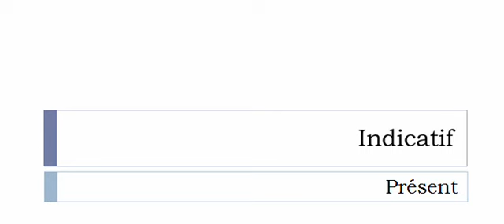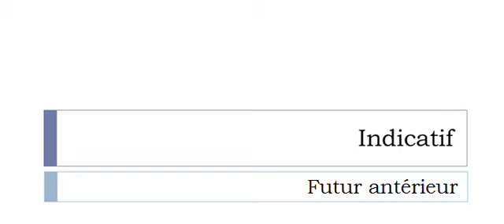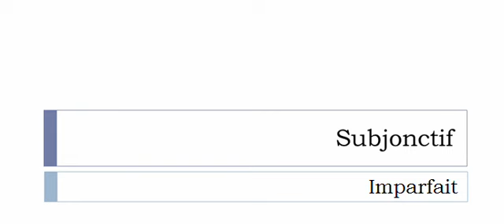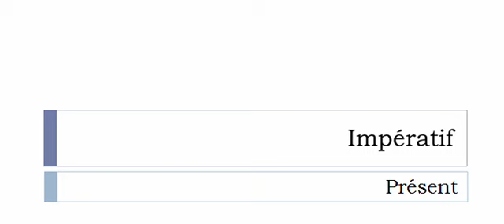Conjugate French verb # Corroyer = Corroyer